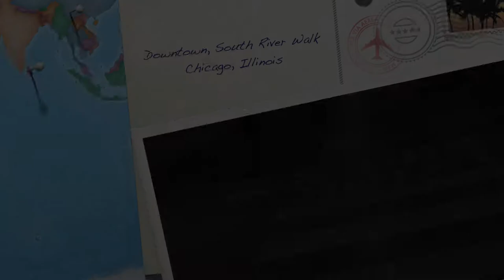Spring Rain in Chicago | Walking in Downtown South River Side | Illinois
Spring Rain walk in Chicago, Downtown South River Side, Illinois!

The very FIRST rain walk vlog! Currently in Windy City :)